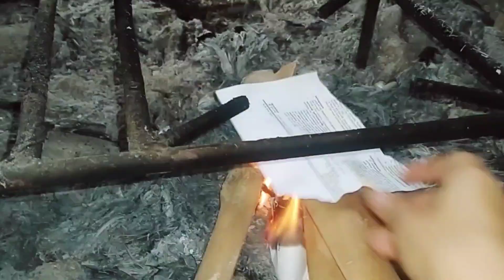Gawin mo ito sa Manok ang sarap | Siguradong mapapadami ka ng kain - Episode 7 | Karne o Isda Pwede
This video is for Chicken Pan Grilled . Pwede ito kahit saang karne o isda ang sarap 😋

Ingat / Be safe
God Bless 💓🙏💕😘